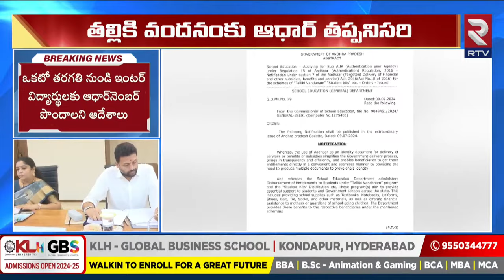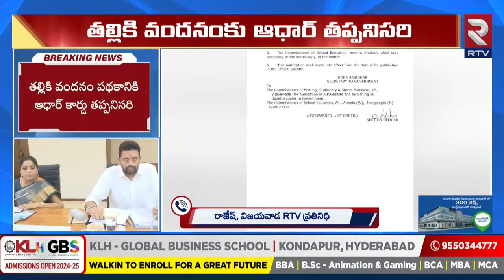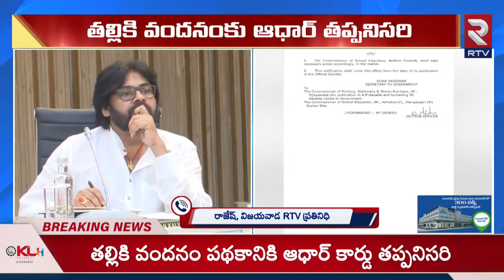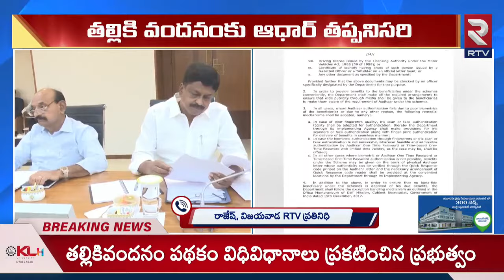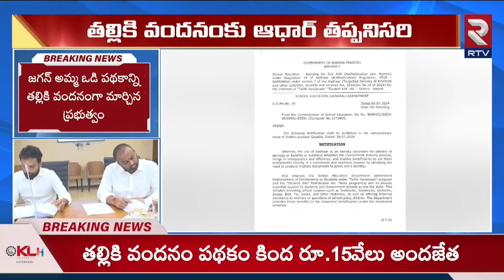తల్లికి వందనం పథకం రూల్స్ ఇవే!| New Rules For Thallikivandnam scheme In AP | CM Chandrababu | RTV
తల్లికి వందనం పథకం రూల్స్ ఇవే! | | New Rules For Thallikivandnam scheme In AP | CM Chandrababu | RTV VZM